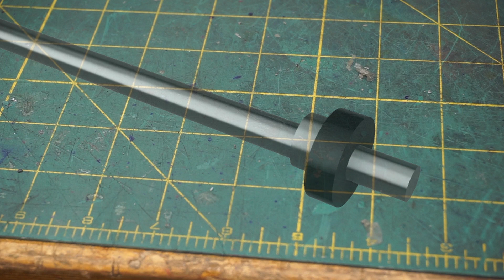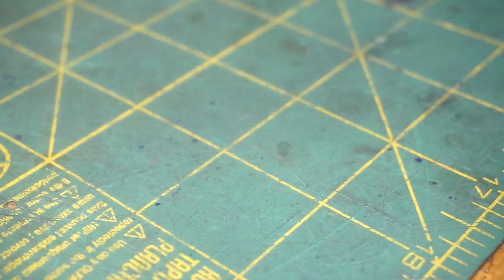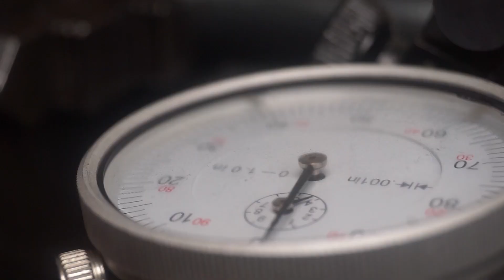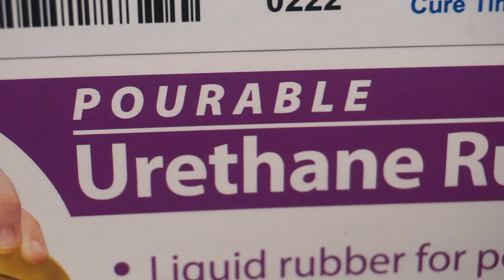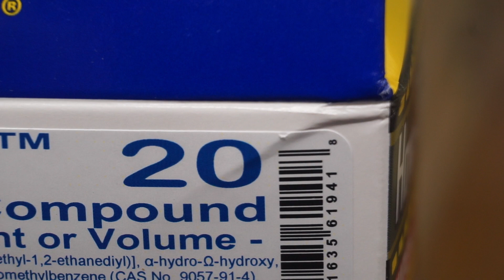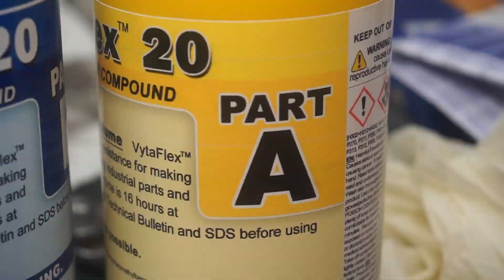Making my own Letterpress Rollers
In this episode, I finish up the letterpress inking system and attach two DIY rollers.

Sections:
0:00 Intro
1:08 Roller Cores
2:26 Roller Hooks - Take 1
4:08 Roller Hooks - Take 2
5:16 Roller Frame Holes
5:44 Pistons
6:18 Testing the Mechanism
6:51 Casting a Sample Roller
10:17 Casting the Rollers
12:06 Outro